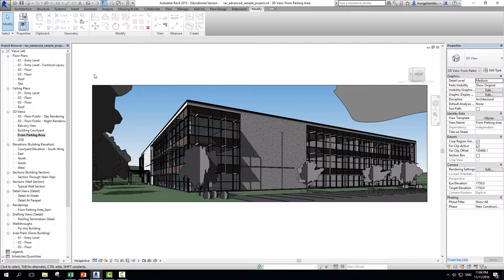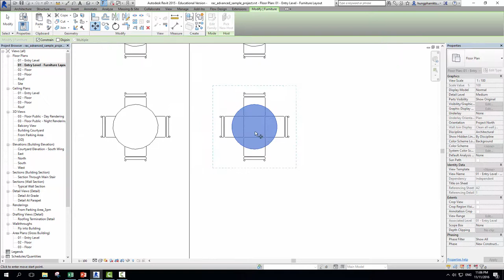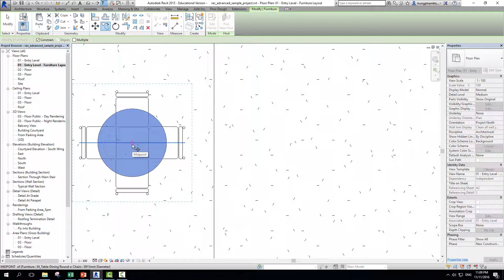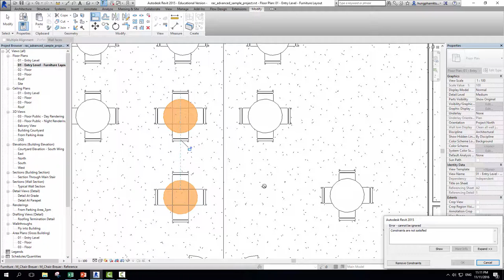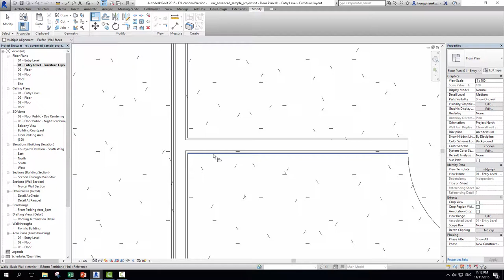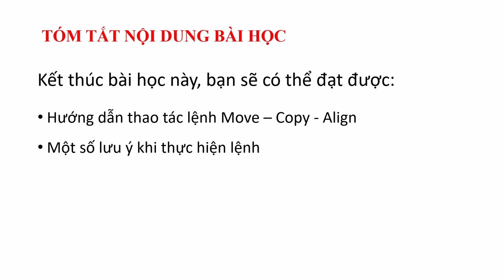Học Revit Arch - 10.1 - Công cụ Modify: Move - Copy - Align